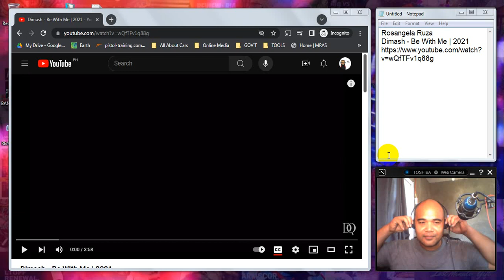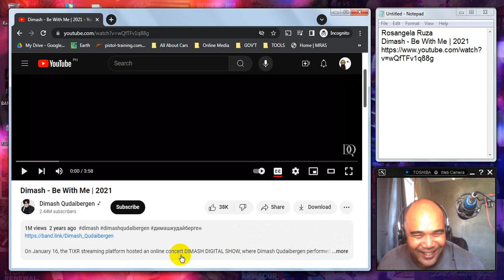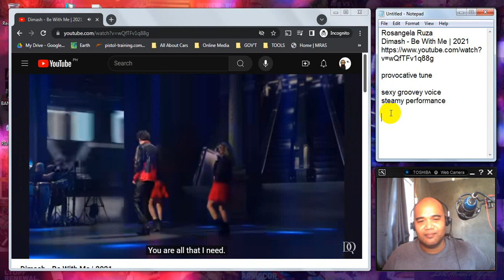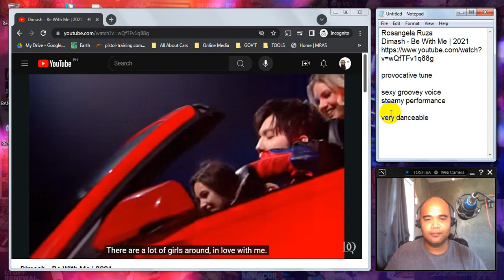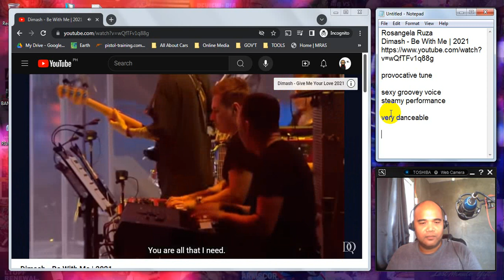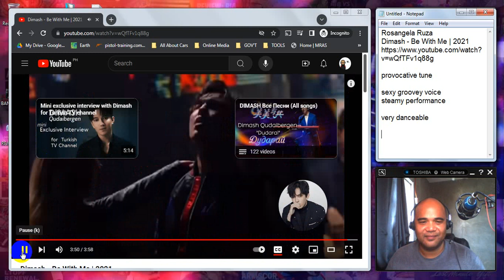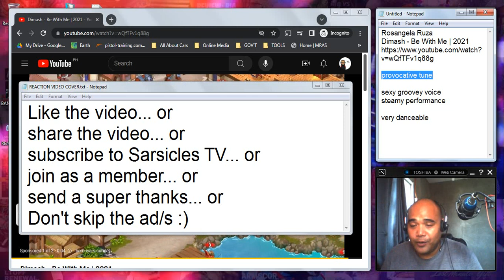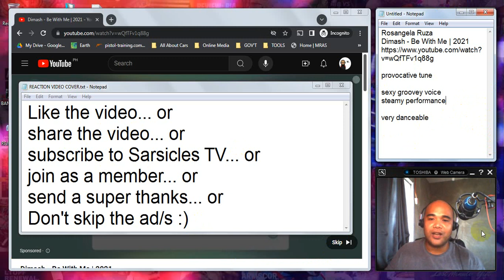REACTION: Dimash - Be With Me | 2021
Recommended by Rosangela Ruza. Thank You!